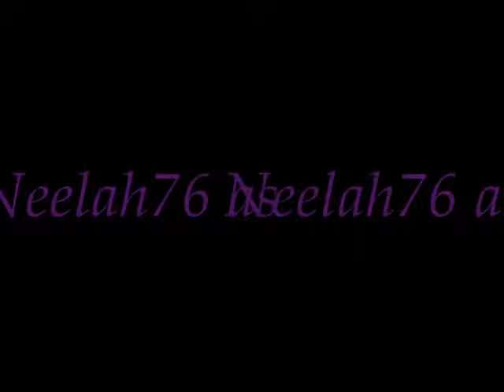Broken Promises Ch 22 Season 2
Broken Promises Ch. 22

"When are you supposed to be due, It's been like nine months." Taylor said while hanging up a streamer. Kiana, Taylor and I were setting up Nick's 19th birthday party. He was currently out golfing with Kevin, Joe and Josh.
"Anyday now. Just a matter of time. Lift it up a little higher." I said while making sure the streamer she was hanging up was straight.
"Perfect." Taylor said as she came down the ladder.
"So are we going to make the cake?" Kiana said, coming out of the kitchen with the box of cake mix in her hand.
"Yea lets go." Taylor said walking to the kitchen. I followed behind her. I felt a sharp pain coming from my lower ribs.
"Oww. Ok that didn't feel good." I said putting a hand on the wall.
"Nicole you okay?" Kiana asked waliking towards me. Another pain.
"I take that as a no. Taylor get the bag and call Nick. Nicole's gone into labor." Kiana said while grabbing her car keys.
"Gotcha" Taylor said while grabbing the phone and running upstairs.

*Nick's POV*

Me, Kevin and Joe were out golfing for my birthday. I was up. I hit the ball but missed the hole. I wasn't very focused considering the fact that Nicole is due anyday now.

"Thinking about Nicole." Joe said, smiling.
"Yea. And the fact that she's due anyday, isn't helping my game." I said running my hands through my hair.
"We can see that dude. You haven't scored once and we're already on the 15th hole." Kevin said patting my back. My cell started to vibrate. It was Taylor. "Taylor?" I looked at Joe. He pulled out his phone and shrugged.
"Yea Nick, you need to get to the hospital, pronto. Nicole just went into labor." I froze. Out of all days it has to be the one where I'm not there. I didn't say anything for 30 seconds. I just stared.
"Nick?" Taylor said.
"Y-Yea we're on our way." I hung up.
"What was-" I cut off Kevin.
"Nicole's in labor. We need to get to the hospital."

I swear to God the 3 stoplights we hit were the longest freakin' stoplights in the world. I swear we were sitting there for like 20 minutes each time. Kevin pulled up to the hospital. I was already out before the car stopped. I ran to the lobby. Kiana was sitting there. I didn't have to ask. She smiled.
"Thrid floor, room 135" I nodded at her and ran to the elevator. Longest elevator trip in the world I am telling you. I fast walked down the hallway.
"133, 134, 135." I mumbled to myself till I reached her room.She as laying on her side. She smiled when she saw me. I relaxed a little a smiled back.
"Happy Birthday." She laughed. I laughed with her.
"It had to be today. The day I just happen to be away. Do you have any idea how long stoplights are?" I said. She laughed "No joke." I added. She closed her eyes and took in a breath and held it for 5 seconds. She opened her eyes.
"Contractions are not fun." She said. I kissed her forehead.

2 hours later, at 2:37, Devon Jerry Jonas (i couldn't think of a name.) was born